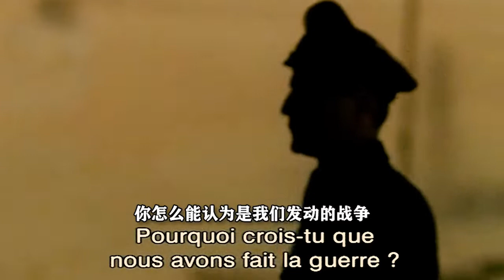法国电影：《沉静如海》法国少女爱上英俊的敌军军官，她该如何处理这段感情。一段沉静下的激情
《沉静如海》是由皮埃尔·布特龙执导，朱莉·德拉姆、迈克尔·加拉布鲁、托马斯·儒阿特主演的战争片，改编自法国作家Vercors的同名小说，讲述了二战期间一个法国老人和他的侄女与一个德国军官爱与恨的故事.个法国老人和他的侄女共同生活。法国沦陷后，他们的一部分房屋被一个德国军官征用，平静的生活被破坏了。德国军官尽可能不妨碍房主人的生活，他只是在每个晚上找一点什么理由到起坐间来，开始说几句并不需要回答的客套话，然后开始了无尽无休的独白，涉及他心里存在的种种问题——他的祖国、法国、音乐等，他谈得很亲切，很热情。他尊重老人和少女的沉默，从不企图从那里得到一种回答，一种赞同，甚至于看他一眼。
从他的这些独白中，老人与侄女逐渐了解了他。他是生活在一个小城中的专门作曲的音乐家，脱离政治，也不喜欢国内的那些政治人物，然而却相信了元首和那些政治人物的宣传。他在不尽的独白中表明了对法国的爱，而促使他作出这样不尽的独白的是还由于另一种爱：对那个美丽的少女的爱。
好几天以后的一个晚上，他情绪沉重愁惨，他将参加一个正在作战的师团，第二天就要动身到苏德战场去。侄女在听了那个德国军官许多晚上的独白，逐渐了解了他的性格和心情以后，也不能自己地对他滋长了一种微妙的感情。当告别的那个晚上，听到了德国军官发自内心的凄厉悲痛的告白以后，她的嘴唇终于动了一动，第一次向他开了口，虽然那声音低微得几乎听不见：“永别了”
那个军官微笑了。因为，他终于听到了他所爱的人的一句话。因为，从这一句简短的悲惨的话中，他感到的是对他过去的谅解和宽恕。他微笑着，走上通向死亡的征途